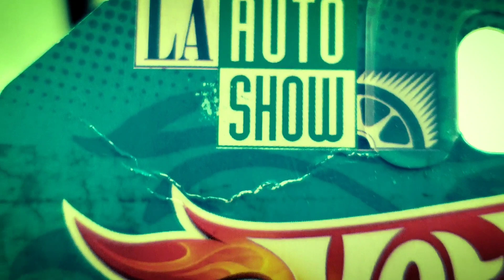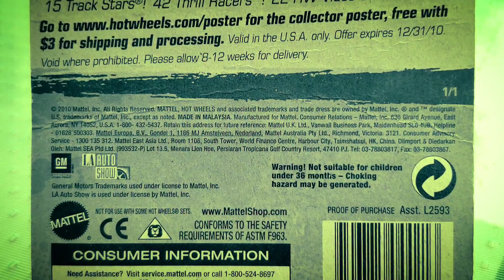Hotwheels CHEVROLET Camaro Convertible 2011 LA Autoshow Exclusive.